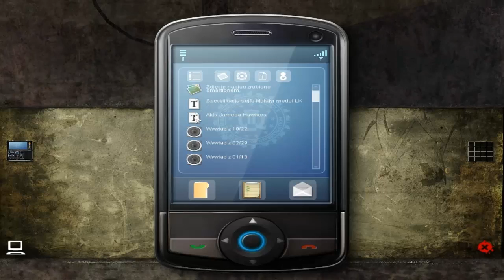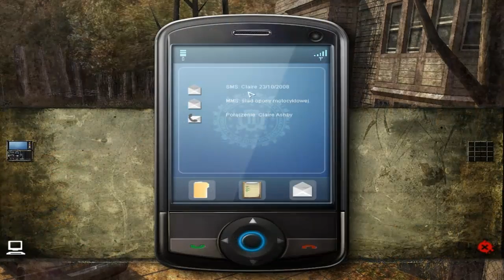Zagrajmy na ślepo w Still Life 2 cz. 9